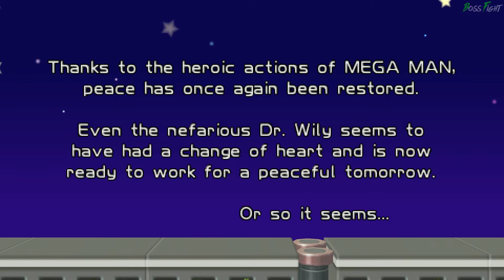Mega Man Powered Up - All Bosses [No Damage]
Boss Fight Walkthrough For Megaman Powered Up on PSP in 1080p 60fps. Game is exclusive to the Playstation Portable.

BOSS LIST:
00:08 Big Eye
01:02 Cut Man
02:51 Bomb Man
04:10 Ice Man
05:30 Fire Man
07:06 Oil Man
08:26 Elec Man
09:51 Time Man
11:15 Guts Man
13:12 Yellow Devil
16:32 CWU-01P
18:35 Copy Robot
19:45 Dr Wily (Final Boss)
22:50 Ending